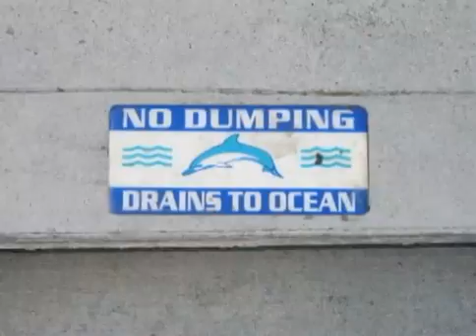Urban Runoff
Simple steps toward reducing urban runoff.